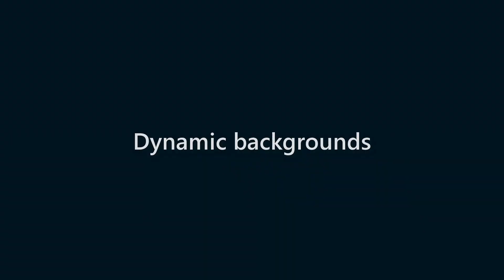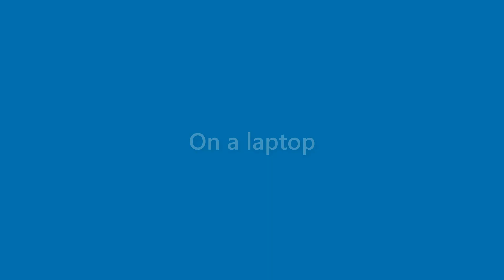Cayden Wilder - appearance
Name Look - Cayden Wilder - appearance. In this video we present "Cayden Wilder" name look and feel in various scenarios.
This video will cover:
How does "Cayden Wilder" look as a personal letterhead?
How does "Cayden Wilder" look on a business card?
How does "Cayden Wilder" look on a computer/laptop screen?
How does "Cayden Wilder" look with different background colors?
How does "Cayden Wilder" look with various fonts?